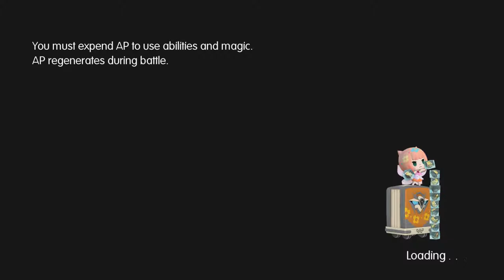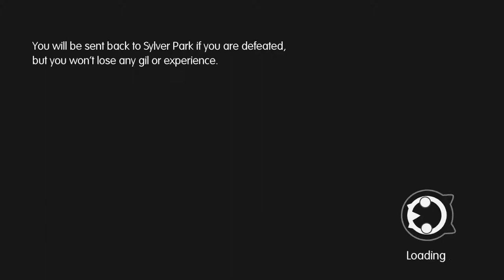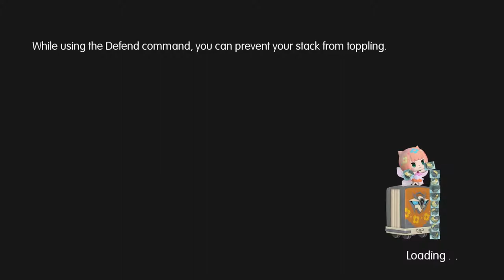Let's Play World of Final Fantasy part 88: Cube Land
That's what this place shoulda been called